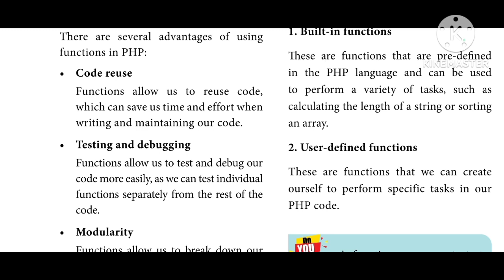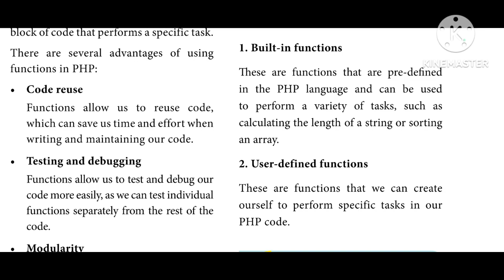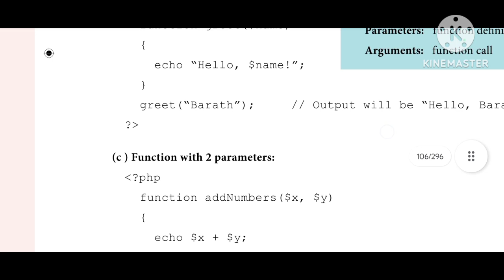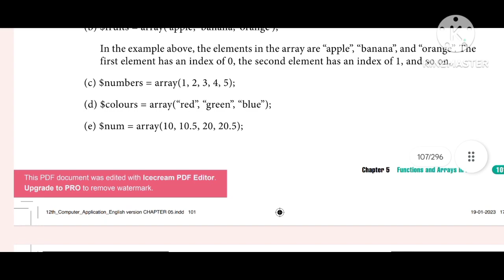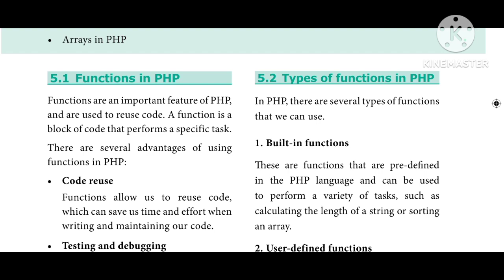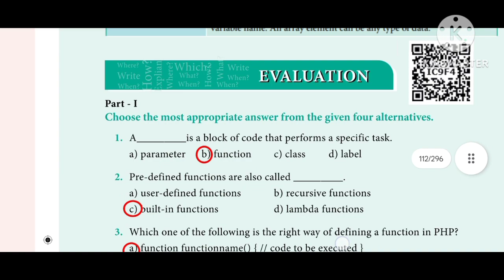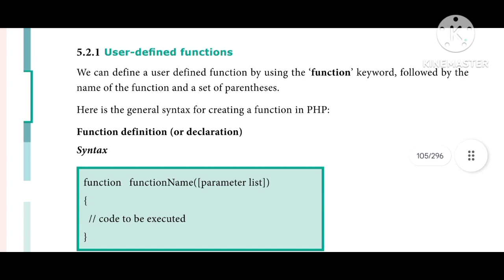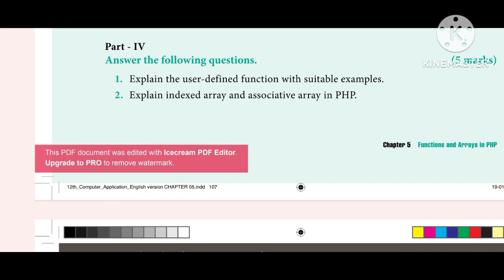12th CA chapter 5 | Functions & Arrays 2023 | Book back Important Questions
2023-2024 Revised Edition 12th Computer Applications English Medium